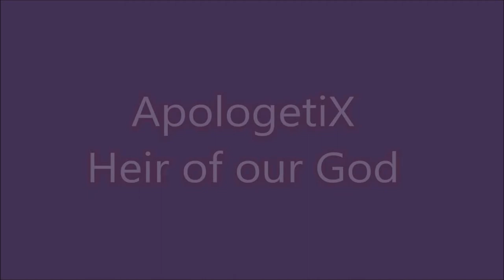Call me the Priest Heir of Our God ApologetiX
Parodies of Call me the Breeze by Lynyrd Skynyrd and Hair of the Dog by Nazareth,,